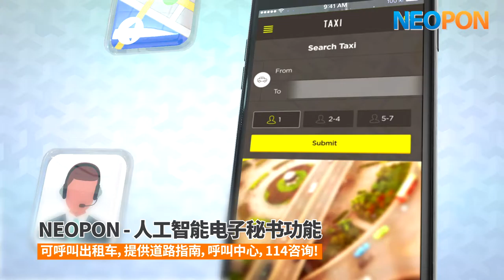NEOPON - CNINESE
Free Your Ears!

NOT Itchy,   NOT Fall out!

FREE ADJUSTABLE SPEAKER AND MICROPHONE!

NEOPON - The Smart Earphone

 Features

1. Crystal clear Silicon Microphone
2. Two Mic noise reduction technology
3. DSP and CVC6.0 noise cancellation
4. Stereo high quality music
5. Multipoint connection, 1V2
6. Touch panel function
7. Voice command to make a call or play music
8. Call answer/end/hang up
9. Voice prompt
10. Previous and next track control
11. Incoming call number read
12. Last outgoing call redial
13. Overcharge/overdischarge protection
14. Monitor battery status through bluetooth device

Specifications

1. Bluetooth v4.1 CSR
2. Talk time:  4 to 6 hours
3.Music time: 5 to 7 hours
4. Standby: 130 hours
5. Charge time: 1 hour
6. Operating range: 10 meters
7. Sensitivity: -42dB microphone
8. RF transmit power: 90dB (more stable)
9. Battery: Rechargeable LiPo battery
10. Support profile: A2DP/AVRCP/HSP/HFP

- How to wear NEOPON -

It is worn on your earflap to completely open your ear!
Just like earring, it can be worn at all times!
It never fall out! Even while run or dance!

Speaker position can be freely adjustable!
By shifting it up or down from your earflap,
you may convert it into either open-type or in-ear type

Microphone and main body can be blinded by ears.
Microphone length can be freely adjustable!

WE CARE HEALTH & COMFORT FOR EARS!

- Old fashion Earphone -

In-ear type earphones block your ears.
You got a trouble in communication.

The humidity and bacteria causes an ear disease.
so, your ear hurts and itchy!

The sound directly hits your eardrum,
so, it causes hearing impairment.

- NEOPON : Prestige -

NEOPON is new open-type earphone!
so, you can enjoy free talking.
You can wear it at all times.

The air circulates well and
your ear is no more itchy!

The sound gets reflected and buffered
so, it won't causes hearing impairment.

NEOPON SMART APPLICATIONS

- A.I. Secretary Smart Earphone -

NEOPON announces who the caller is!
It uses TTS system to read voice mail, text message and SNS!
It says time, timer, alarm and schedule!

It provides diverse audio contents :
music, lecture, news channel, audio book,
voice chat and voice messaging services!

A.I. Service :
taxi calling, street navigation, call center service,
voice recognition and A.I. assistant!

- Multi-pairing with Any Device in IOT World -

Multi-pairing with smart watch, smart phone, notebook, PC,
tablet, TV and vehicle!
(with bluetooth USB dongle)

- PATENTS -

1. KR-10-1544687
   The earphone that can adjust location of speaker

2. PCT/KR2016/000269
   The ear-apparatus that can fix various apparatus

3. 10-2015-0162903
   A microphone of earring type

4. PCT/KR2016/005301
   The ear-apparatus that can fix a earphone

5. 5 kinds of design patents are pending in USA, China.

NEOPON : NEO SMART PHONE

- NEOPON Series -

NEO 1,     NEO 2,     NEO 3

+ Hearing aid, Walkie-talkie, Translator, etc.